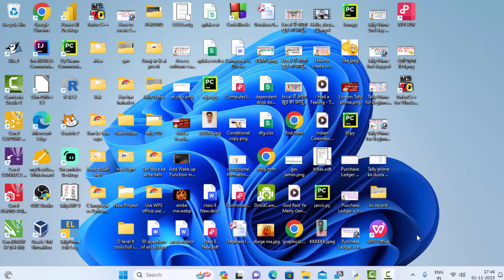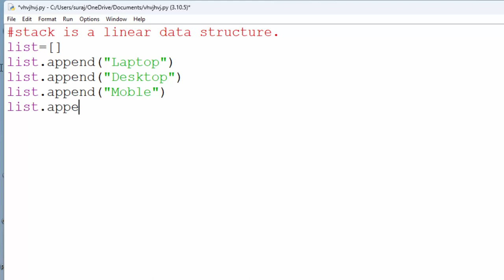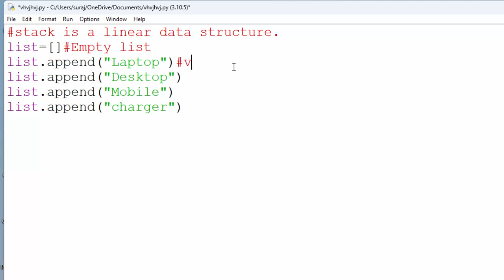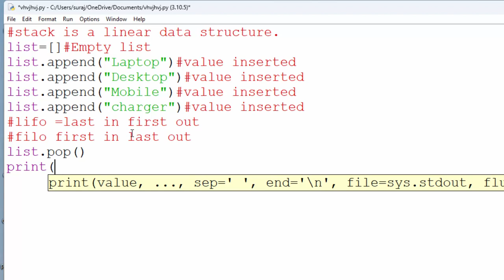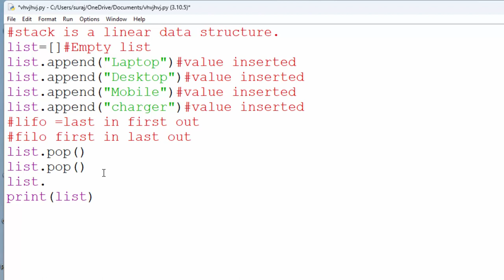Stack implemention in Python@COMPUTEREXCELSOLUTION